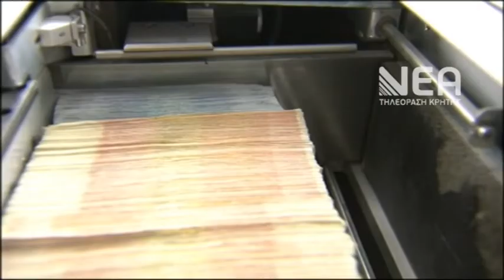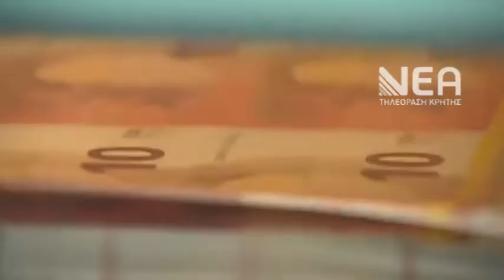ΑΥΞΗΣΗ ΤΟΥ ΚΑΤΩΤΑΤΟΥ ΜΙΣΘΟΥ